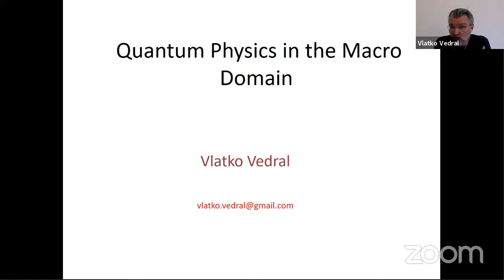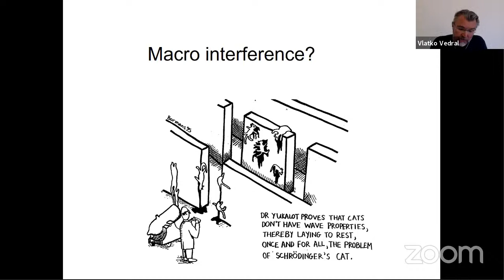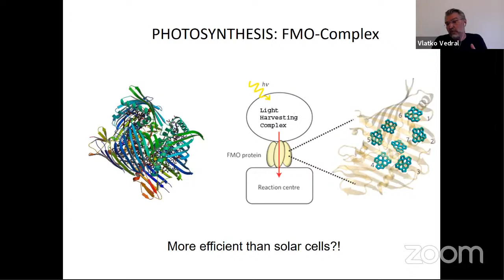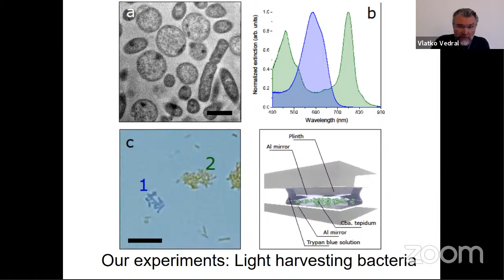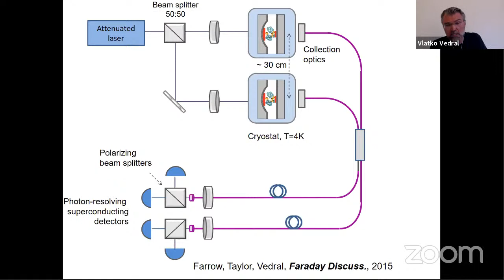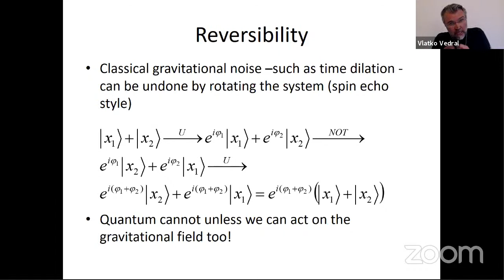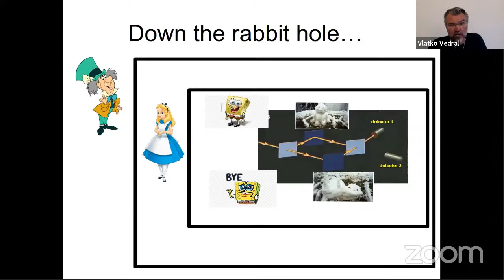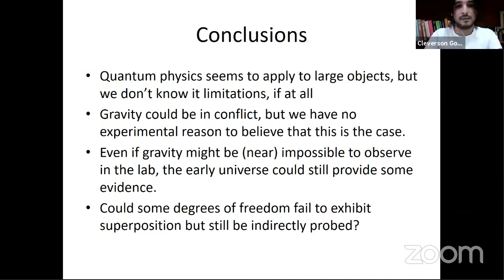ICTP-SAIFR/IFT-UNESP Physics Discussions: Vlatko Vedral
Speaker:
Vlatko Vedral (Oxford Univ.): Quantum Physics in the Macro Domain